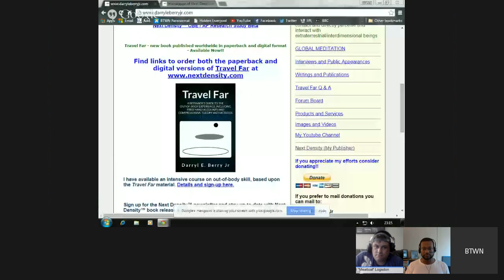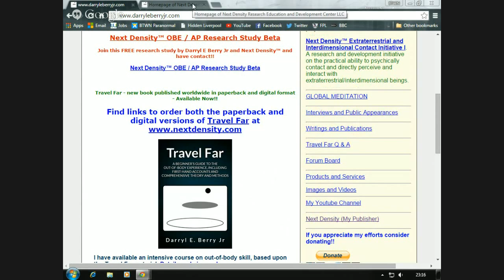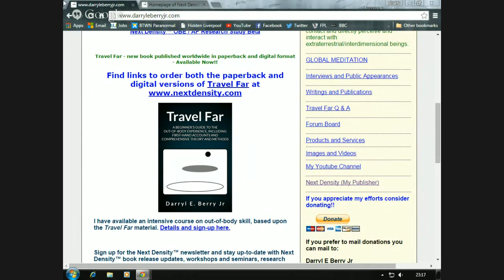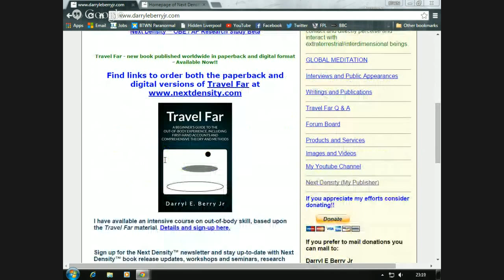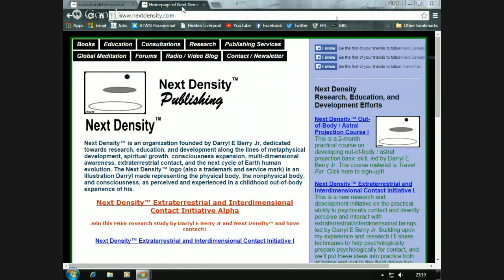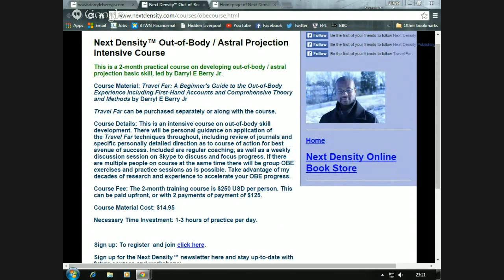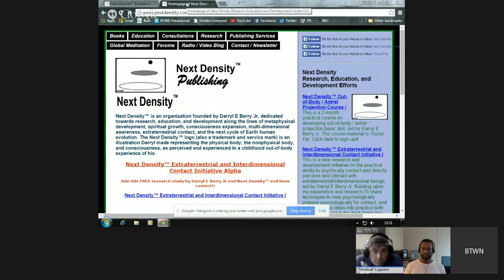BTWN Paranormal VidCast - w/Darryl E Berry Jr {Founder. CEO Of Next Density & Author Of Travel Far}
Beyond The White Noise Paranormal

This week, we are joined by Next Density™ Founder & CEO and Author of Travel Far, Darryl E Berry Jr

 Darryl has been a long time practitioner, researcher, and observer of all things metaphysical, mystical, and cutting edge, including the out-of-body experience or astral travel, extra terrestrial life, consciousness development, channelling, telepathy, spirituality including A Course in Miracles, and fourth-density thought. Check out his websites:

Plus all the latest news from the Paranormal world